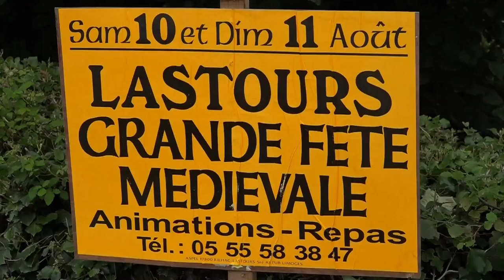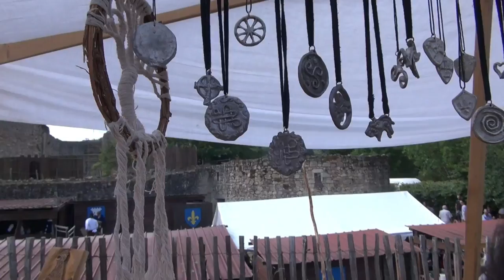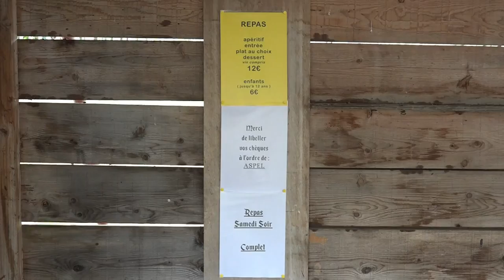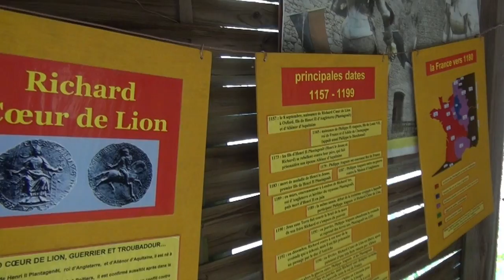La 52ème Médiévale de Lastours - 10 et 11 août 2019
Comme chaque année depuis 1995, l'ASPEL organise une grande fête médiévale dans le courant du mois d'août. En 2019, elle s'est déroulée le week-end des 10 et 11. Elle a accueilli durant ces 2 jours plus de 3000 spectateurs.
Les animations et les spectacles étaient assurés par :
Les Compagnons du Gras Jambon, Les Monts Rieurs, Sikinis, La Neuvième Baronnie, Les Chevaliers à la Licorne, Marotte et les Musards, Labora Ognya, La Compagnie Arteflammes, Arbalestrie et Imagerie, Cercle d'Escrime de Limoges (Section escrime de spectacle), Limousin Béhourd, La Roulotte, Matilde de Montségur, Gandalf, Philippe Barré, Marie Zaplotny et Nadia Vidal.
Sans oublier bien sûr tous les bénévoles de l'ASPEL, l'association que pilote Jean-Michel Ménard